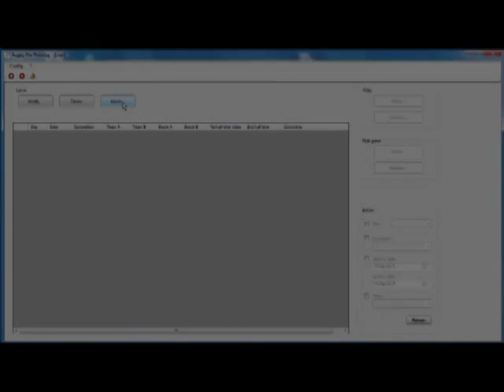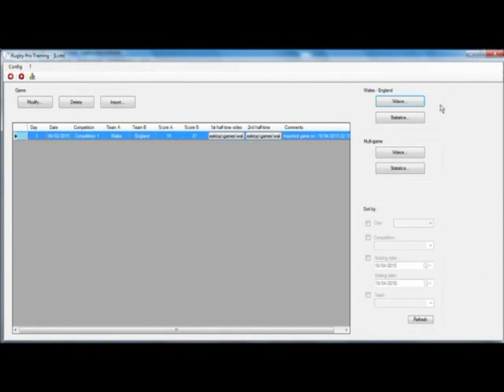Rugby analysis video for amateur teams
Video and statistics software very easy to use.